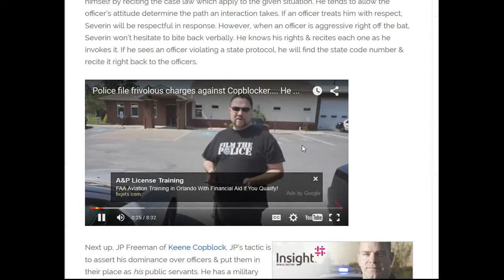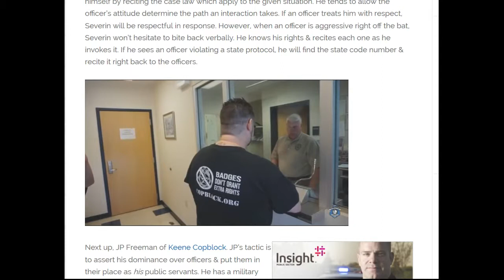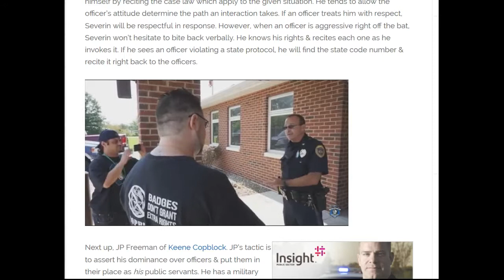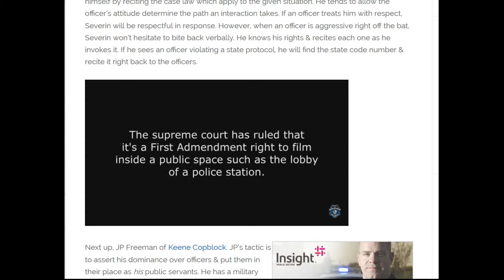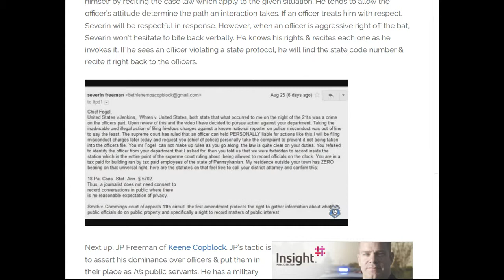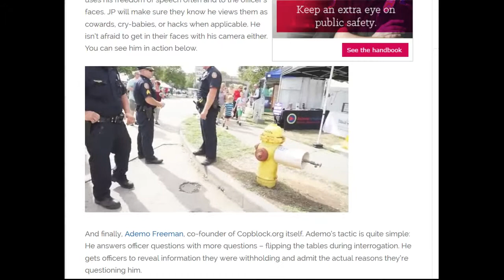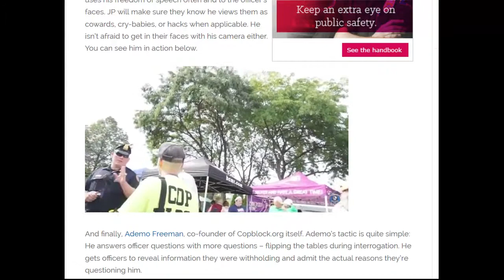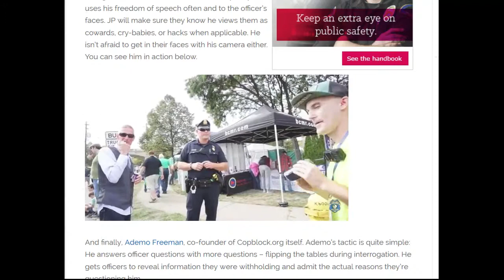VIDEOS OF Different Styles Of CopBlocking,JUST BE THE MEDIA BECAUSE PHOTOGRAPHY IN NOT A CRIME